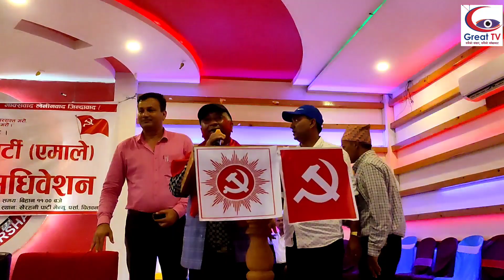खैरहनीमा नेकपा एमालेभित्र देखिएको विवाद अन्त्य,अधिवेशनले पूर्ण डल्लाकोटीको अध्यक्षतामा कमिटी गठन